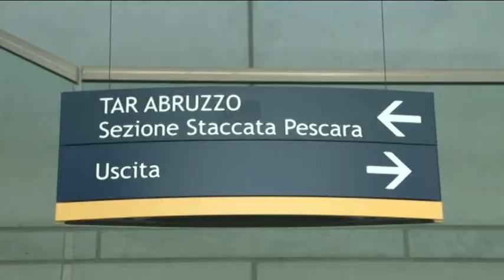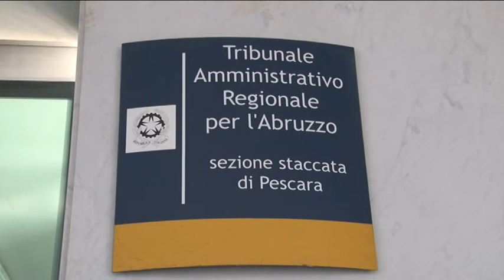No alla chiusra del Tar di Pescara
Sindacati e avvocati mobilitati contro la chiusura della Sezione staccata del Tar di Pescara